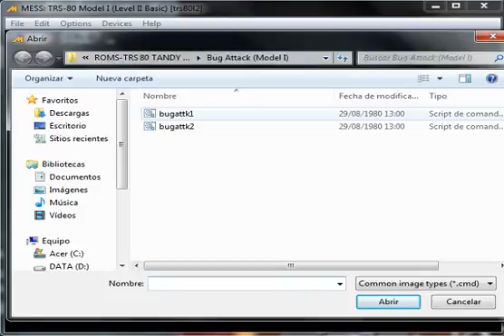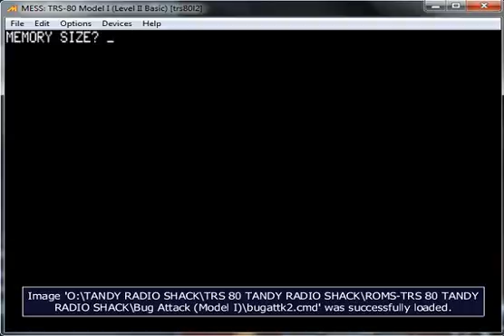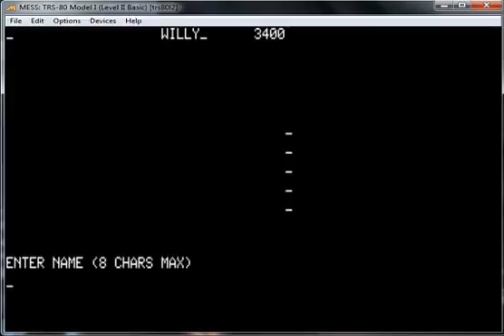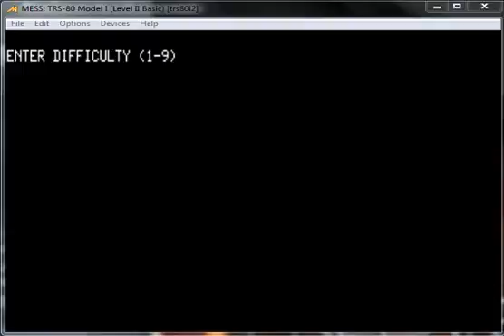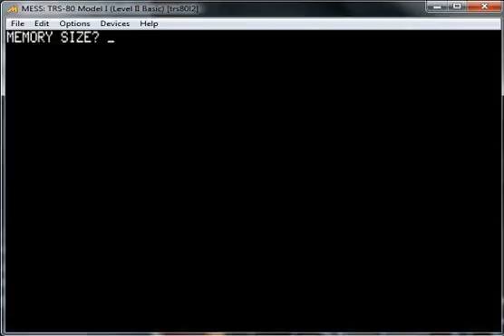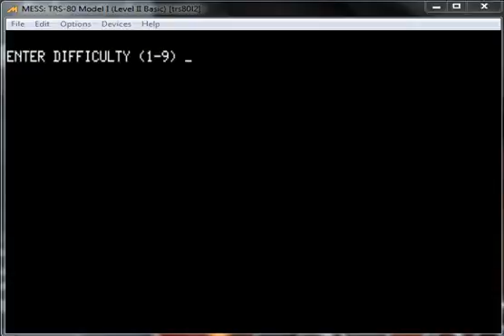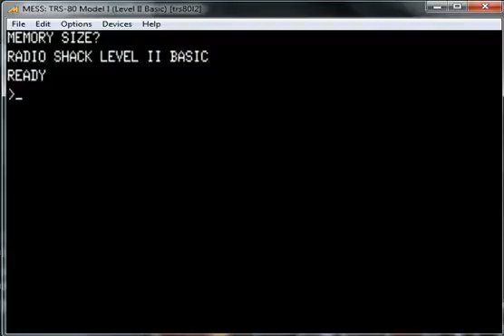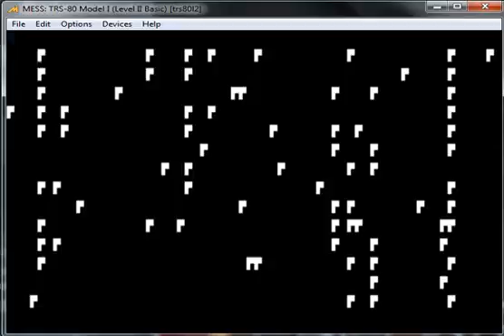Bug Attack - TRS 80 Tandy Radio Shack - emulador MESSUI 0.152 - testeado Windows 7 x64